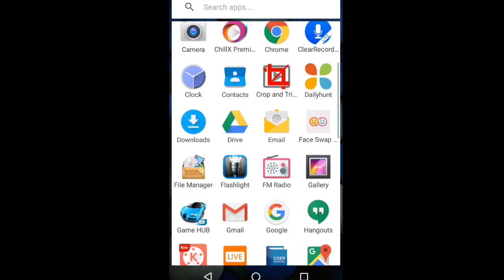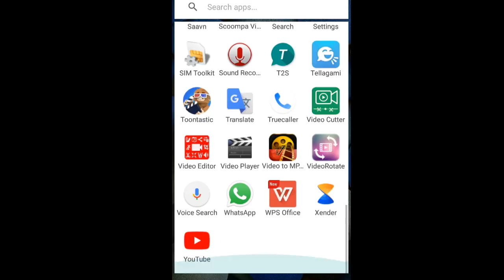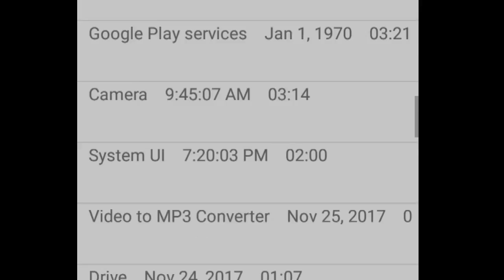Recent History Finder Android Secret Code (After Clear)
Android Mobile Deleted Recent History Finder secret code in odia.